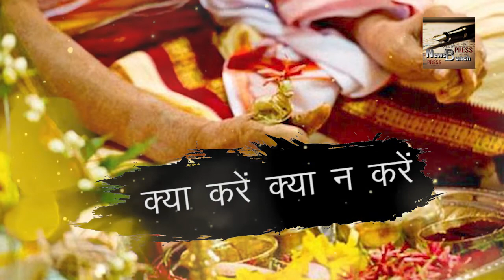Mala Jaap करो होगा Chamatkar horoscope janiye Mantra Jaap के फायदे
mantra जाप करो होगा chamatkar